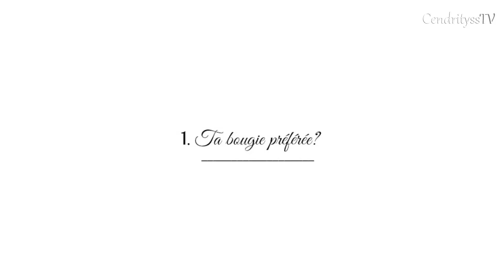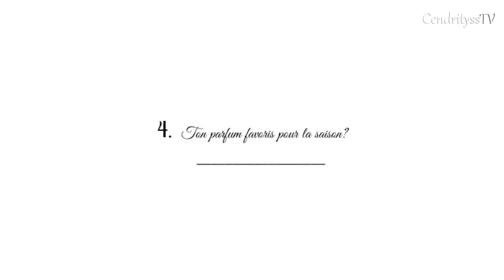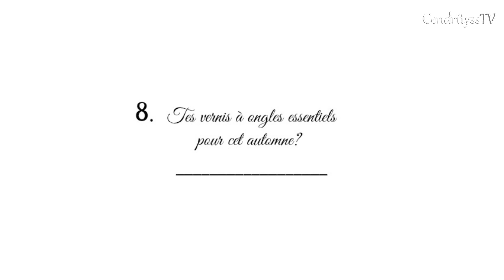Sweater Weather TAG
Je vous invite à répondre aux questions ci-dessous.

1. Ta chandelle préférée pour l'automne?

2. Café, thé ou chocolat chaud?

4. Quelle tendance maquillage préfères-tu: le eye-liner ou les lèvres foncées?

5. Ton parfum favoris pour la saison?

6. Ta nourriture automnale préférée?

7. Comment est l'automne où tu vis?

8. Le pull que tu portes le plus?

9. Tes vernis à ongles essentiels pour cet automne?

10. Skinny jeans ou leggings?

11. Combat boots ou Uggs?

12. Ton émission d'automne préférée?

13. Quelle chanson te mets le plus dans l'automne de l'automne?